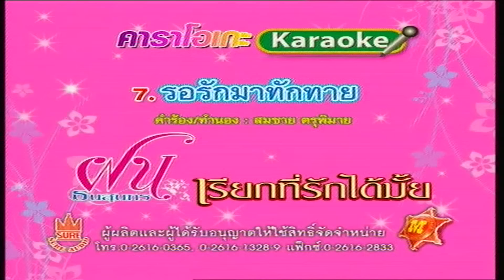รอรักมาทักทาย - ฝน ธนสุนทร [OFFICIAL MV]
หรือ กด *888 โทรออก ในระบบ Ais และ D-tac ส่วนระบบ True กด *8888 โทรออก ค่าบริการคิดตามโปรโมชั่นที่ท่านใช้

เพลง : รอรักมาทักทาย
ศิลปิน : ฝน ธนสุนทร
คำร้อง/ทำนอง : สมชาย ตรุพิมาย
เรียบเรียงดนตรี : กิตติศักดิ์ สายน้ำทิพย์